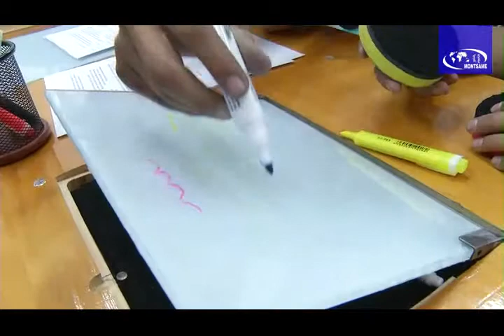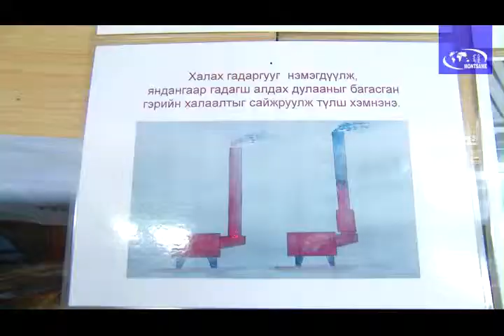Zaluu Zohion buteegch 2014